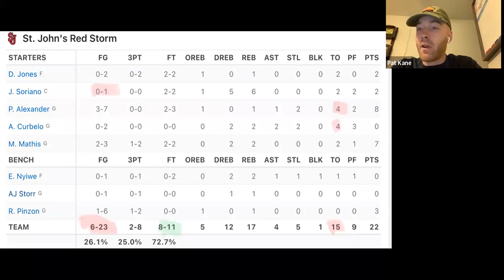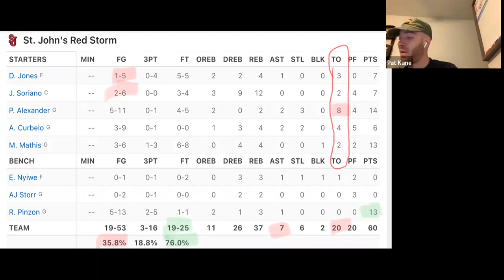St. John’s gets outclassed Vs #23 Iowa St on the road for first loss of the year (71-60)